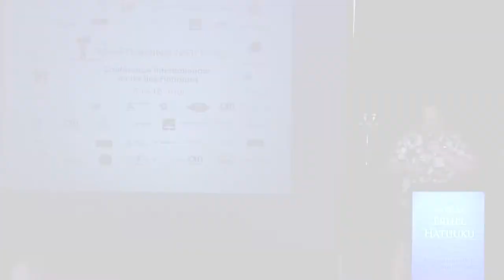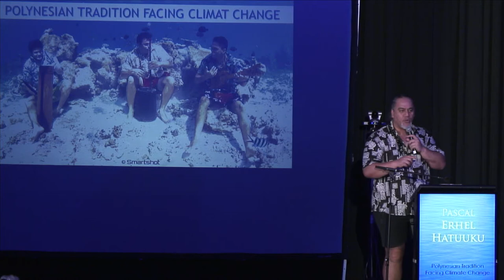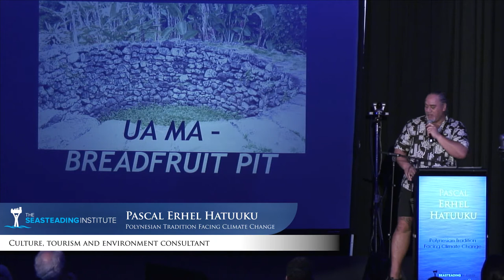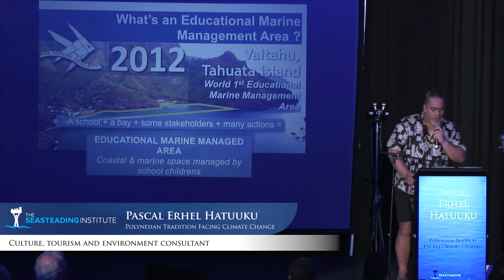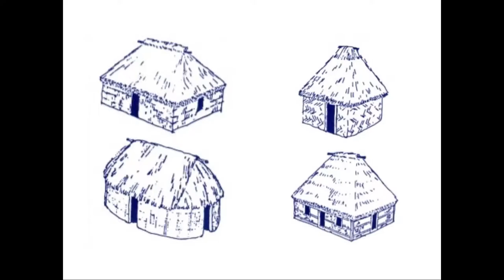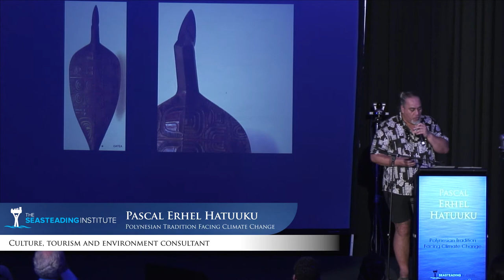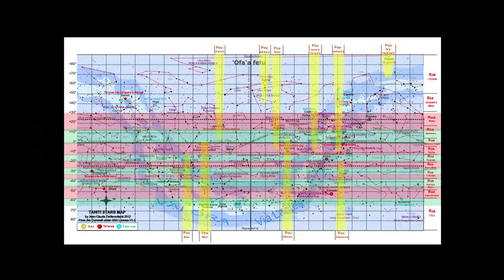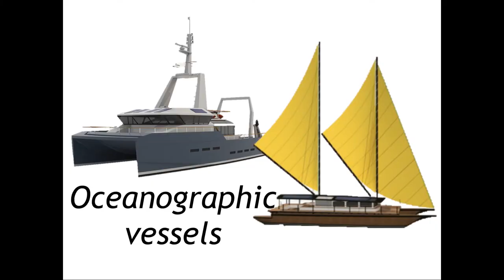Pascal Erhel: Polynesian Tradition Facing Climate Change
Pascal is of Marquisian descent, but spent his childhood in France and came back to Tahiti over 20 years ago to re-immerse himself in his native culture. He created OATEA in 2001, a consulting firm in Tourism, Environment and Art & Culture. From the creation of a cultural center to the realization of a hiking trail, from a guide-lecturer to vocational training, self-taught and touching everything, Pascal Erhel Hatuuku has been a technical advisor to French Polynesian governments on the themes that are dear to him: Culture, Tourism and Environment. He is also the Project Manager for the Marquesas Unesco project, as well as secretary-general of the Motu Haka cultural federation since 1999 and is an active member of Polynesian associations and NGOs with a heritage character (culture-nature). Pascal was the driving force behind the innovative “Marine Educational Protected Areas”, which started in the Marquesas but are now being exported throughout the world.

Learn more about the company building the first Seastead at Blue Frontiers